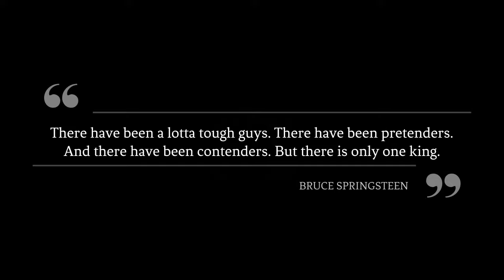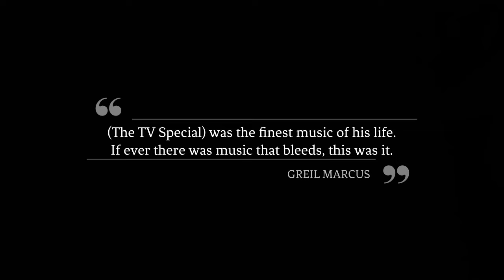Elvis Presley 1968: His Raw Talent & Charisma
In 1968, Elvis Presley made a remarkable comeback on television with a spectacular TV special that made his career resurgence. His raw talent is revealed in three separate performances from the show, singing the medley: "Trouble/Guitar Man," "Blue Suede Shoes," and "If I Can Dream," in both white suit and black leather outfits.

Elvis Aaron Presley (January 8, 1935 – August 16, 1977), also known simply as Elvis, was an American singer and actor. Regarded as one of the most significant cultural icons of the 20th century, he is often referred to as the "King of Rock and Roll" or simply "The King."

Singer Presents  ... Elvis, commonly referred to as the '68 Comeback Special, is an Elvis Presley concert special that aired on NBC on December 3, 1968. It marked Presley's return to live performance after a seven-year period during which he focused on his film appearances.
The concert was initially planned as a Christmas special by the network and Presley's manager, Colonel Tom Parker. Producer Bob Finkel hired director Steve Binder, who, rather than creating a Christmas special, created a concert that would reflect the musical trends of the time and appeal to a younger audience. Filming took place in June 1968 at NBC Studios in Burbank, California. The special included a sit-down session that showcased Presley in an informal setting, surrounded by fans and a small band. Later known as the Comeback Special, it relaunched Presley's singing career.

"Trouble" is a blues song written by Jerry Leiber and Mike Stoller, originally performed by Elvis Presley in 1958 and covered by a number of artists in later years. Elvis Presley performed the song in the 1958 motion picture King Creole, and his recording was included on the soundtrack of the same name. "Trouble", featuring Scotty Moore on guitar, was one of only three songs written by Leiber and Stoller for the feature.  Ten years later, Presley opened his 1968 comeback special with this number. With dark, moody lighting highlighting his sneer, the sequence alluded to Presley's checkered past and "dangerous" image and served to prove that the singer was still "sexy, surly and downright provocative." The piece then segued into "Guitar Man" against a "Jailhouse Rock" backdrop featuring male dancers in cells. Presley performed the song several times on tour in the early 1970s and unofficial recordings of these performances have circulated.

"Guitar Man" is a 1967 song written by Jerry Reed, who took his version of it to number 53 on the Billboard country music charts in 1967. Soon after Reed's single appeared, Elvis Presley recorded the song with Reed playing the guitar part, and it became a minor country and pop hit.

"Blue Suede Shoes" is a rock and roll standard written and first recorded by American singer, songwriter, and guitarist Carl Perkins in 1955. It is considered one of the first rockabilly records, incorporating elements of blues, country, and pop music of the time. Elvis Presley recorded "Blue Suede Shoes" in 1956 and it appears as the opening track of his eponymous debut album Elvis Presley. Presley performed his version of the song three different times on national television.

"If I Can Dream" is a song made famous by Elvis Presley, written by Walter Earl Brown for the singer and notable for its similarities with Martin Luther King Jr.'s 1963 "I Have a Dream" speech. The song was published by Elvis Presley's music publishing company Gladys Music. It was recorded by Presley in June 1968, just two months after King's assassination. The recording was first released to the public as the finale of Presley's '68 Comeback Special.

Thanks.